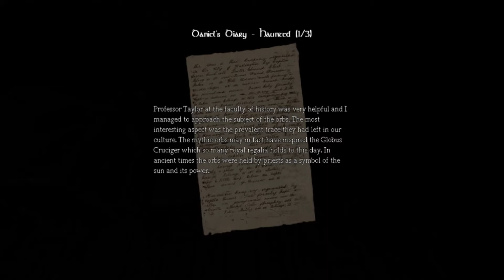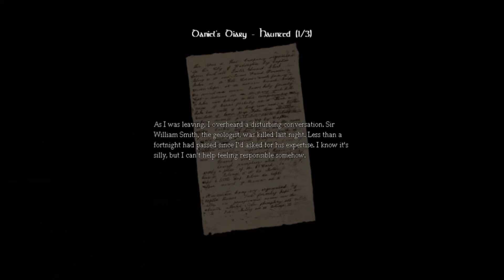Amnesia The Dark Descent PART 7 THE MACHINE ROOM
getting the elevator ready